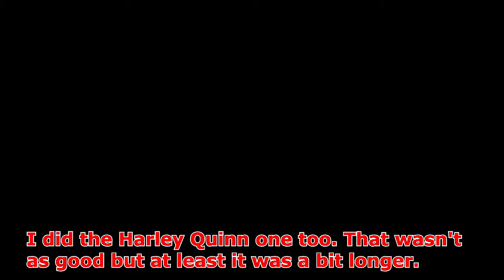Batman: Arkham Knight Red Hood's Wacky Escapade! DLC Playthrough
This escapade is extra wacky because it's only 3 missions spanning about 10 minutes! ISN'T THAT SILLY?!

Playthrough of the Red Hood story SHAREfactory™